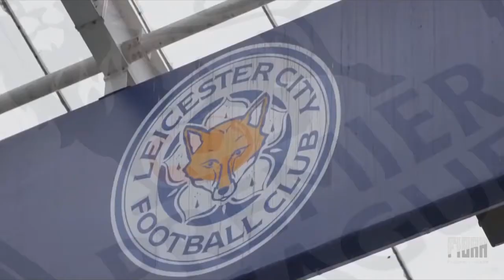PES 16 ML | LEICESTER #7 - AFOBADO!!!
SKYPE: PatrickSantosC

PLAYLIST PRA ASSISTIR OS OUTROS EPISÓDIOS DESSA SÉRIE.

canaldopatrick
pes 2016 trick,
pes 2016 arabic commentary,
pes 2016 apk,
pes 2016 all skills,
pes 2016 albania,
pes 2016 android download apk + data,
pes 2016 all teams,
pes 2016 attack tutorial,
pes 2016 ac milan,
pes 2016 bal,
pes 2016 ball opening,
pes 2016 become a legend part 1,
pes 2016 best formation,
pes 2016 boots,
pes 2016 become a legend goalkeeper,
pes 2016 celebrations,
pes 2016 cheat,
pes 2016 champions league final,
pes 2016 competition,
pes 2016 celebration tutorial,
pes 2016 commentary,
pes 2016 download,
pes 2016 download pc,
pes 2016 dribbling,
pes 2016 defending,
pes 2016 demo,
pes 2016 dribbling tutorial,
pes 2016 data pack 2,
pes 2016 download pc full version,
pes 2016 dortmund,
pes 2016 data pack,
pes 2016 edit,
pes 2016 error,
pes 2016 euro 2016,
pes 2016 entry point not found,
pes 2016 error 0xc00007b,
pes 2016 edit player,
pes 2016 europa league,
pes 2016 editor,
pes 2016 english league,
pes 2016 fail,
pes 2016 free kick tutorial,
pes 2016 fail compilation,
pes 2016 free kick tutorial pc,
pes 2016 face,
pes 2016 funny moments,
pes 2016 formation,
pes 2016 face build,
pes 2016 graphics,
pes 2016 goals compilation,
pes 2016 gameplay xbox 360,
pes 2016 goalkeeper,
pes 2016 georgia,
pes 2016 how to play,
pes 2016 has stopped working,
pes 2016 how to play online,
pes 2016 how to defend,
pes 2016 how to import kits,
pes 2016 high graphics,
pes 2016 hd,
pes 2016 hairstyle,
pes 2016 hack,
pes 2016 how to get black balls,
pes 2016 install,
pes 2016 indonesia,
pes 2016 ign,
pes 2016 install pc,
pes 2016 isl,
pes 2016 inter,
pes 2016 intro,
pes 2016 ieg gold patch v 2.0,
pes 2016 insanee,
pes 2016 ibrahimovic,
pes 2016 juventus,
pes 2016 jsl,
pes 2016 joystick setting,
pes 2016 jsl patch,
pes 2016 jdt,
pes 2016 japan,
pes 2016 juventus vs roma,
pes 2016 japanese commentary,
pes 2016 joystick,
pes 2016 jvpes patch,
pes 2016 kits,
pes 2016 keyboard,
pes 2016 keyboard controls,
pes 2016 kits pc,
pes 2016 kits ps4,
pes 2016 ksi,
pes 2016 knuckleball,
pes 2016 knuckle shot,
pes 2016 kit editing,
pes 2016 key,
pes 2016 legends,
pes 2016 lag,
pes 2016 liverpool,
pes 2016 lag fix,
pes 2016 long shot,
pes 2016 latest patch,
pes 2016 long shot tutorial,
pes 2016 liga master,
pes 2016 license key,
pes 2016 legend mode,
pes 2016 malaysia,
pes 2016 manchester united,
pes 2016 music,
pes 2016 messi,
pes 2016 myclub gameplay,
pes 2016 master league part 1,
pes 2016 mod,
pes 2016 my player,
pes 2016 neymar,
pes 2016 new patch,
pes 2016 nutmeg,
pes 2016 nasıl indirilir,
pes 2016 no sound,
pes 2016 new boots,
pes 2016 neymar face,
pes 2016 new features,
pes 2016 not opening,
pes 2016 no lag,
pes 2016 online,
pes 2016 online crack,
pes 2016 ost,
pes 2016 online gameplay,
pes 2016 option file ps4,
pes 2016 opening,
pes 2016 option file,
pes 2016 online fix,
pes 2016 official trailer,
pes 2016 online pc,
pes 2016 pc gameplay,
pes 2016 patch pc,
pes 2016 psp,
pes 2016 penalty tutorial,
pes 2016 qartulad,
pes 2016 qarabag,
pes 2016 qimj646,
pes 2016 qarabag fk,
pes 2016 qnb,
pes 2016 review,
pes 2016 real madrid vs barcelona,
pes 2016 real madrid
pes 2016 rabona,
pes 2016 ronaldo,
pes 2016 ronaldinho,
pes 2016 review ign,
pes 2016 rabona free kick,
pes 2016 romania,
pes 2016 review gamespot,
pes 2016 skills tutorial,
pes 2016 skills pc,
pes 2016 stadiums,
pes 2016 skills tutorial pc,
pes 2016 shooting tutorial,
pes 2016 sweetfx,
pes 2016 steam_api.dll,
pes 2016 settings,
pes 2016 tutorial,
pes 2016 tips,